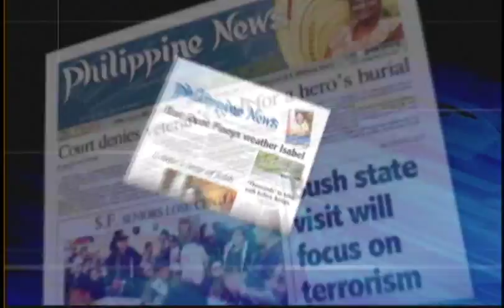Champion Ana Julaton and her team talks about her next fight; Philippines a possible venue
World Boxing Champion Ana "The Hurricane" Julaton and her team talks about her next fight after she won her title bout against Donna "Nature Girl" Biggers.

According to her team members, Julaton is aiming for another world title belt. Possibly either the WBC or WBA belts.

If Julaton wins another world title belt, she becomes the Undisputed Super Bantamweight World Champion.

As far as boxing venues, a Mega Fight in the Philippines is a possibility.

Credits

Ana Julaton
Angelo Reyes
Derrick Cagaanan
Donna Biggers